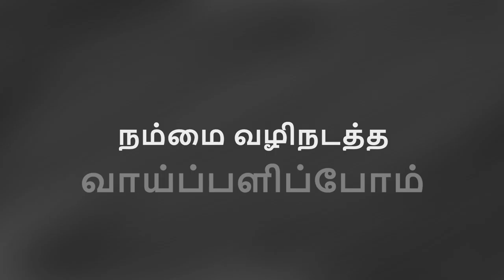ஏப்ரல் 18 வாக்களிப்போம் | நம்மை வழிநடத்த வாய்ப்பளிப்போம்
Shape Tomorrow By Voting Today

Company Reviews
Share Market Tips
Marketing Tips